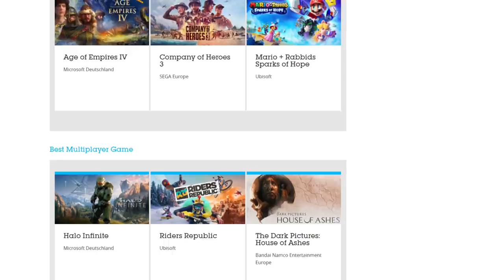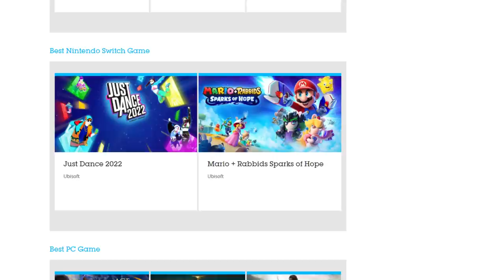EITA! Já tem novo jogo da FROMSOFTWARE? + ELDEN RING nem saiu e já foi nomeado a vários PRÊMIOS!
➤ PSN: hadessama94